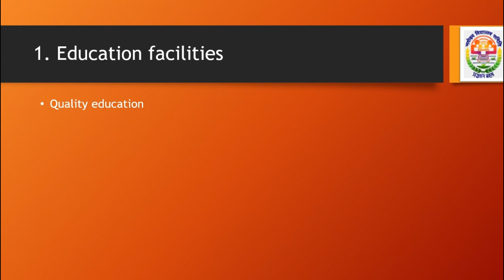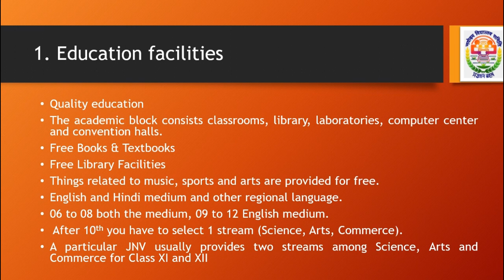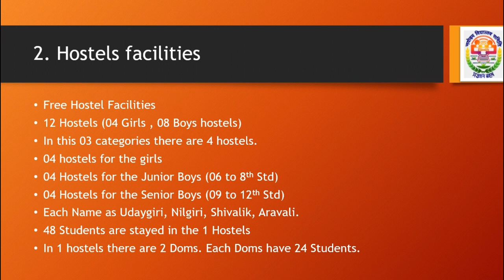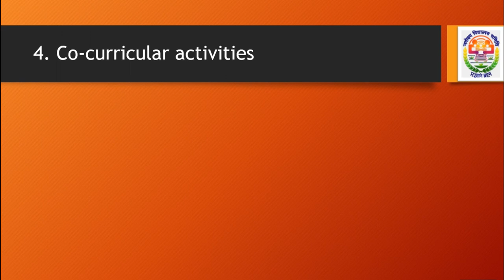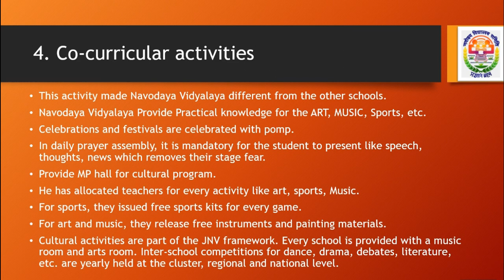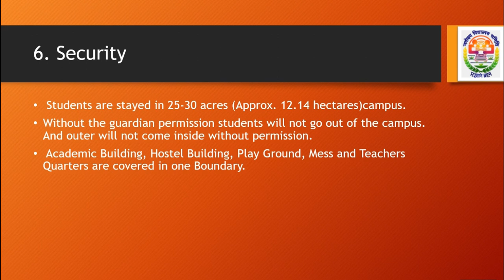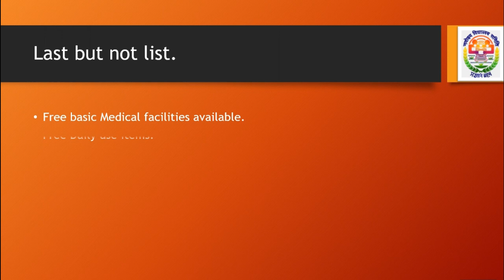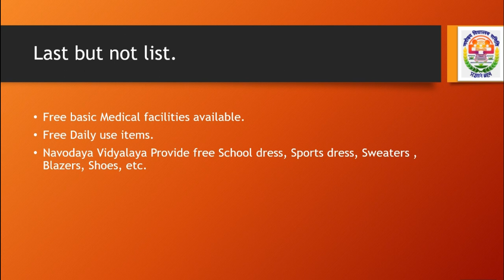Facility at Jawahar Navodaya Vidyalaya (JNV) / Navodaya / GND Entity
What is the facility at Jawahar Navodaya Vidyalaya?

I love my subscribers and  I can not succeed without your support.
Thanks for checking out our videos :)